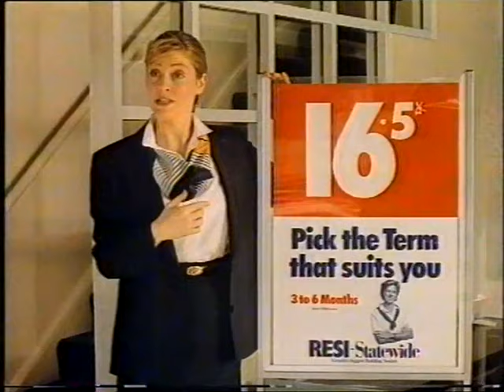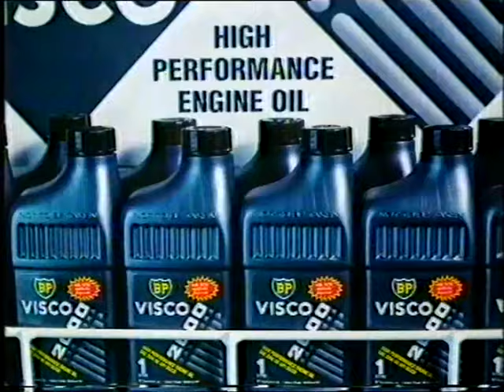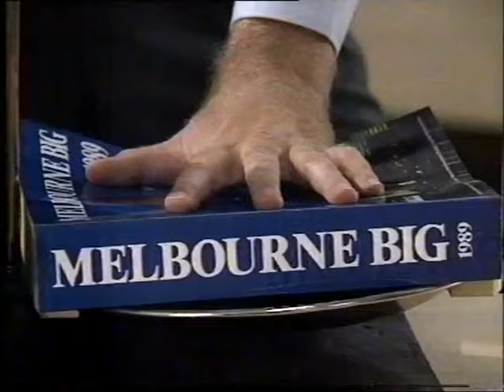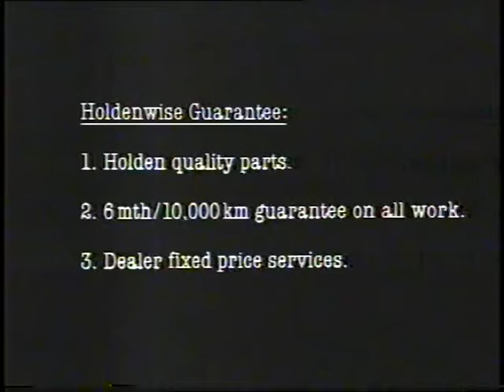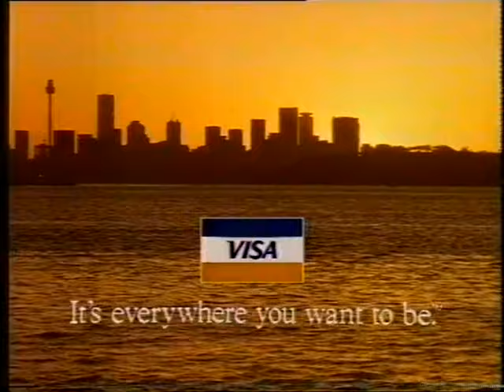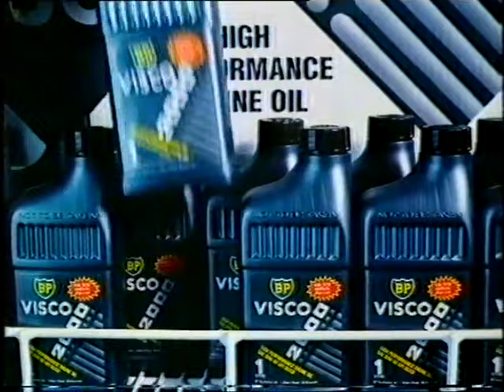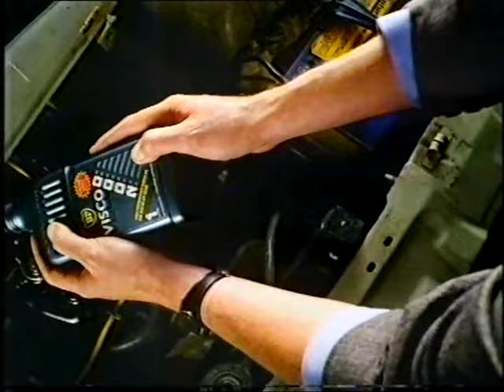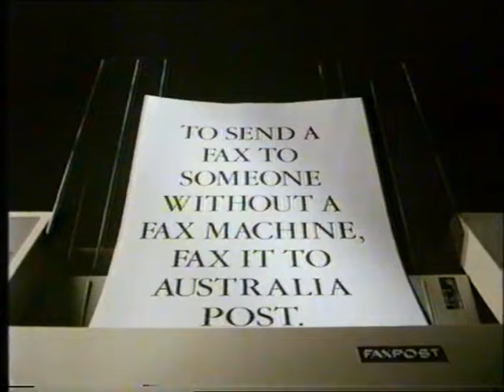1989 Round 11 (Split Round) - Saturday Night Replay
The usual Queen's Birthday split Round 11 produced a cold and wet Saturday with replays from VFL Park between Footscray and St. Kilda and the MCG with the Brisbane v Richmond clash.